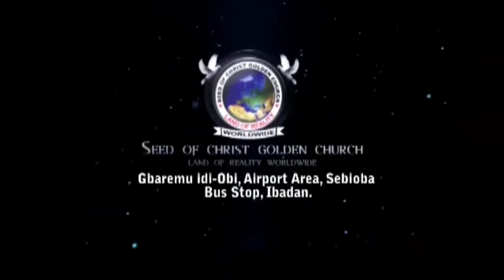. IRI OWURO (Morning Dew) Oct. 12th 2024 with Babasebioba